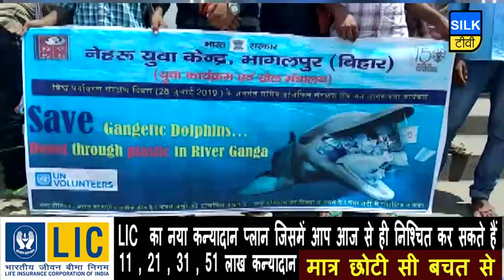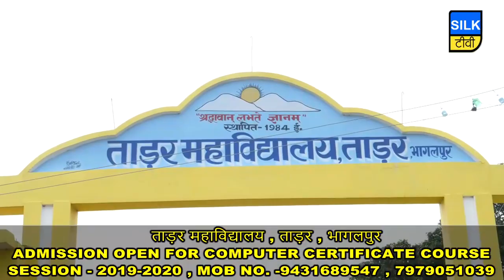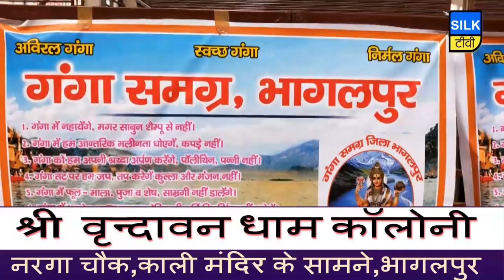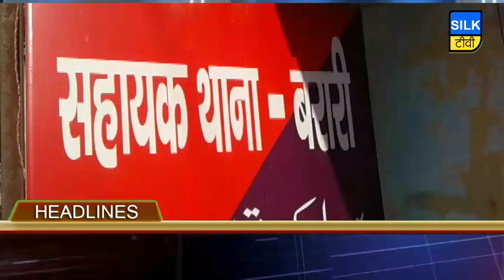SILK TV- जिले की खबरें एक साथ | 28 JULY 2019